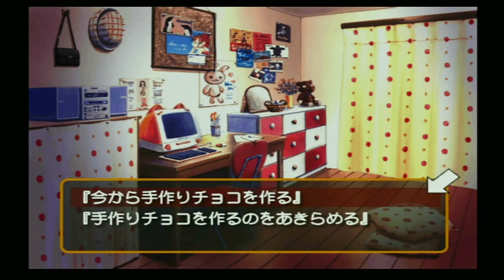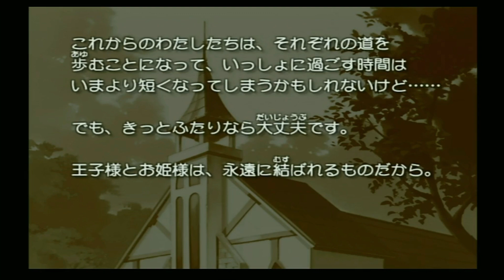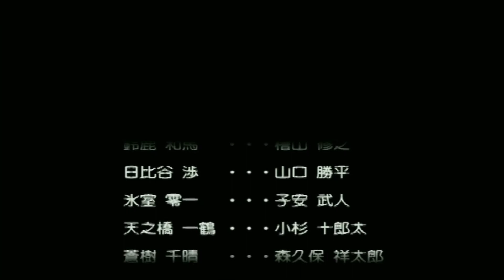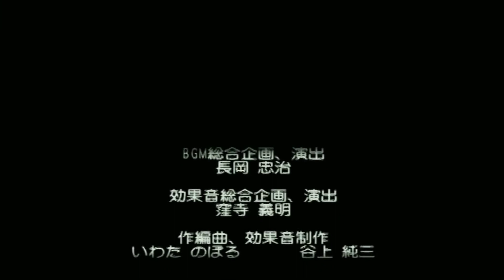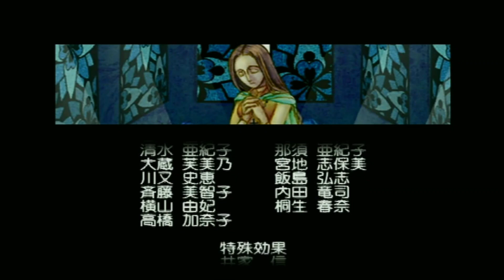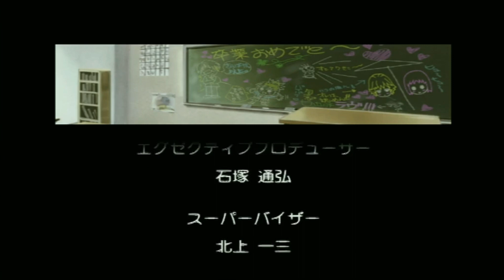#29 ときめきメモリアルGirl’s Sideからモテる男の極意を学ぶ【ときメモGS 実況プレイ】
まさかの理事長からのデートのお誘いは草ァ！
そして、いよいよ卒業…わかめの運命や如何にw

『ときめきメモリアルGirl’s Side　再生リスト』